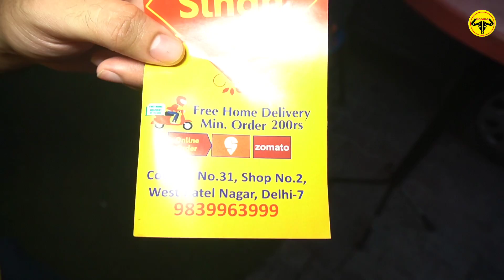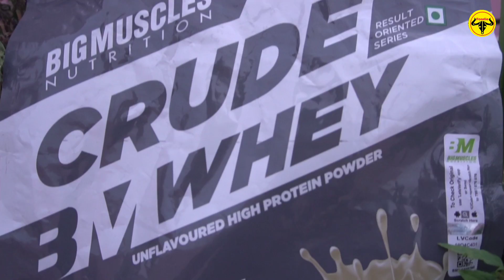UNLIMITED 250+ Veg items At 199 Rs || Butter Leg Piece, Fish Tikka & More || Delhi Street Food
Crude whey-
In today's video we are covering "Singh Malai Chaap Wale" At West Patel Nagar. You Should Definitely Try It. Please Contact to Owner before visit.
Address : Near Pizza Day Shop, Cottage No-31 Shop No-2 West Patel Nagar, Delhi-110007
Opening Hours : 4pm to 11pm
Monday to Sunday (No Holiday)
Only Month End Wednesday Off

Price : 199 Rs Only (1 item Serve At 1 Time After Complete Next Item You Can Order )
            600 Rs For Packing Platter